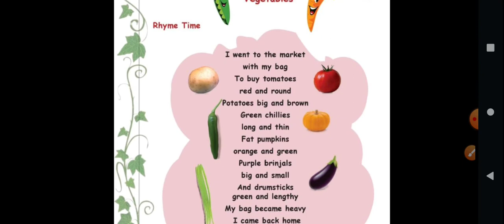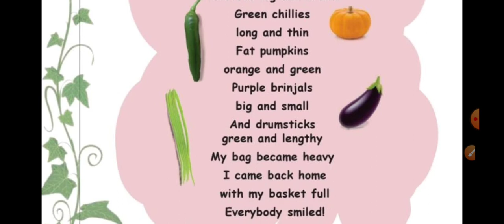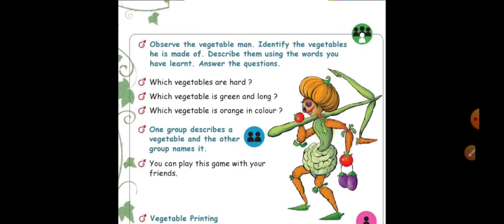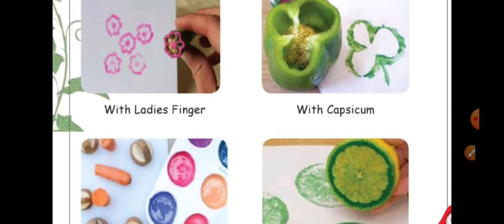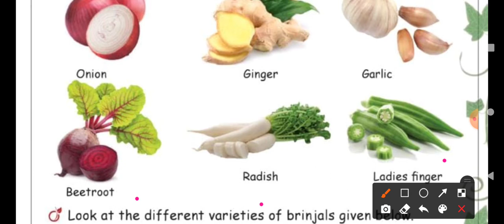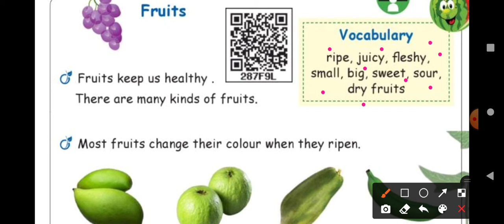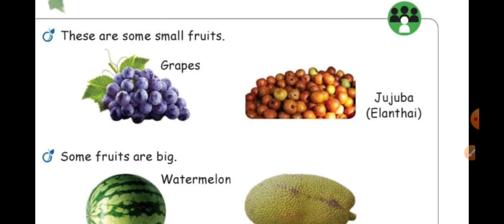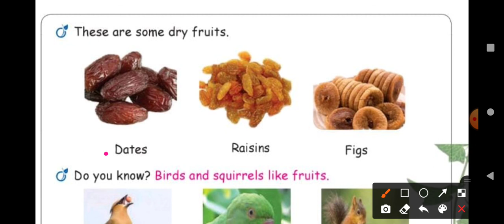EVS | CLASS:1 | Unit:3 | Nature's bounty | Vegetables and fruits | Term 1| samacheer kalvi